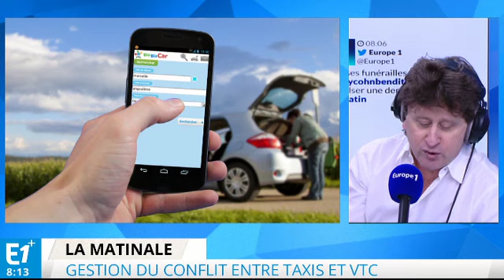Taxis contre VTC : l'Etat ne s'est-il pas montré un peu trop libéral ?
Pour Nicolas Barré, l’État s'est peut-être un peu montré trop libéral dans la guerre qui oppose les taxis aux VTC.